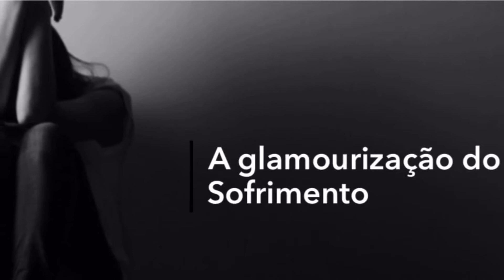A glamourização do sofrimento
Algumas pessoas valorizam muito o sofrimento nesse vídeo eu analisei essas pessoas